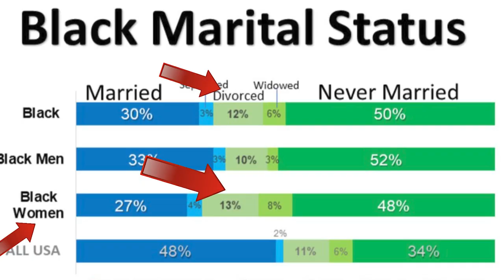Woman Advises Women Against Emotional Decisions Leading To Divorce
Women talks to women about her MISTAKE when she divorced her husband due to a emotional decision. Leave your thoughts after watching the video!